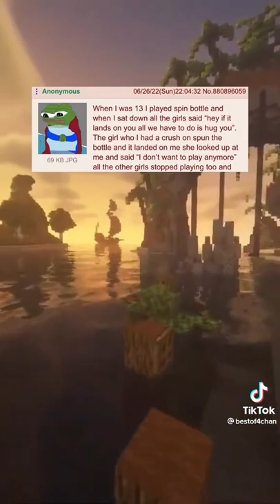Spin the bottle